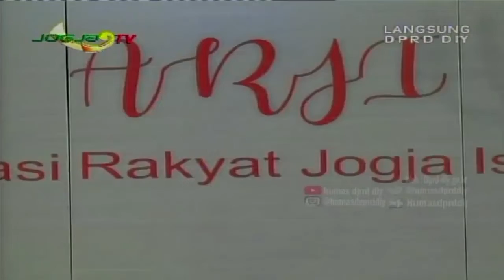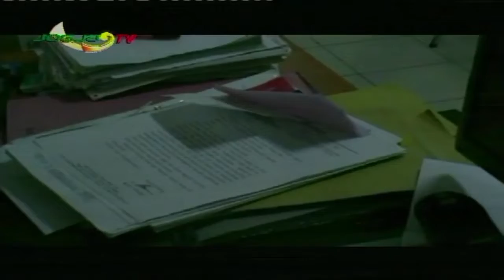PENGAWASAN PENYELENGGARAAN PEMERINTAHAN DAERAH DALAM PENINGKATAN PELAYANAN PUBLIK ARJI 19 JULI 2